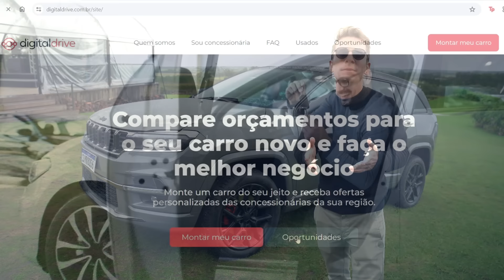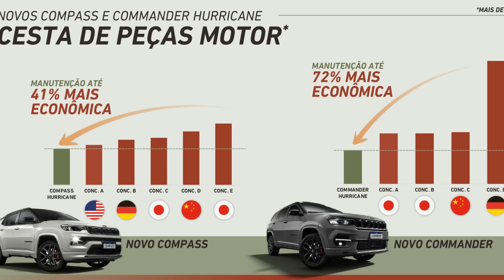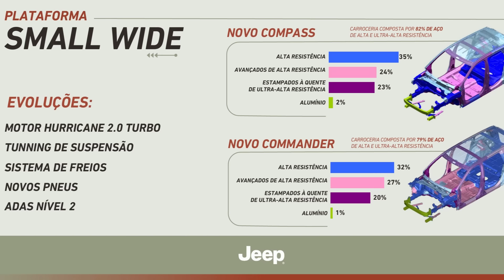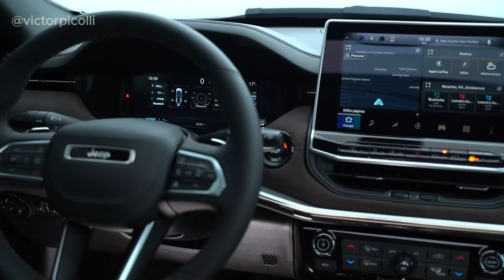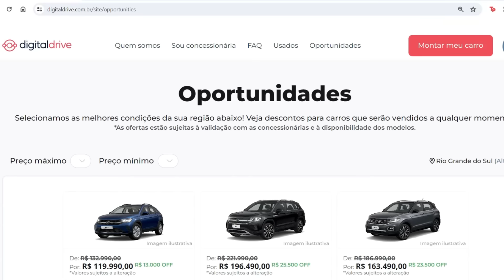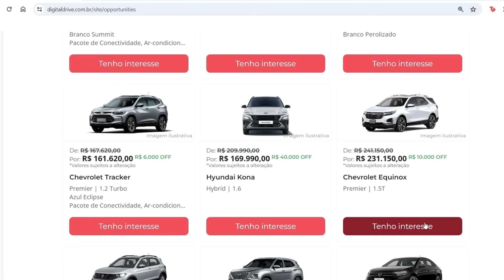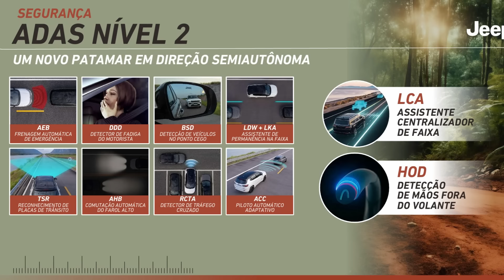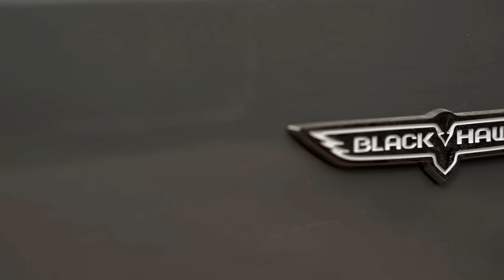Avaliação NOVO COMMANDER HURRICANE 2025. Agora sim A JEEP Acertou no COMMANDER?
Nesse vídeo temos o Novo Commander Blackhawk. Parece que a ideia do Commander agora, é agradar também o pai de família. Vou mostrar todos os detalhes desse carro, principalmente no que diz respeito a dirigibilidade e desempenho com esse novo motor.

00:00 - Commander Blackhawk
00:34 - OPORTUNIDADE
01:31 - Vinheta
01:40 - Preço
03:59 - Motorização
06:52 - Traseira
08:49 - Interior
10:48 - dirigindo o Commander Hurricane
21:18 - Testando o ADAS
28:06 - Conclusão